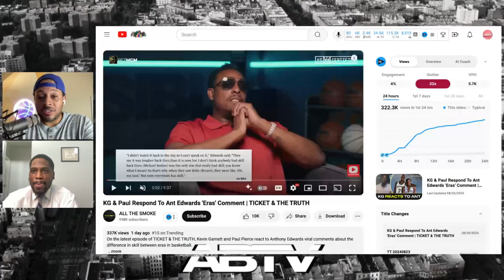Durant Took Warriors From Steph Curry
Shaun Livingston: Kevin Durant Made Steph Curry Number 2 Option
AllBall TV Reaction

AllBall Fabian PerspecTV and Flee discuss former Shaun Livingston confirming Kevin Durant over taking Steph Curry during the Golden State Warriors' Championship run.

00:00 Knicks Rehab Intro
05:20 Why Are The Jazz Giving Up On Kessler
09:24 Can Walker Kessler replace IHart?
11:20